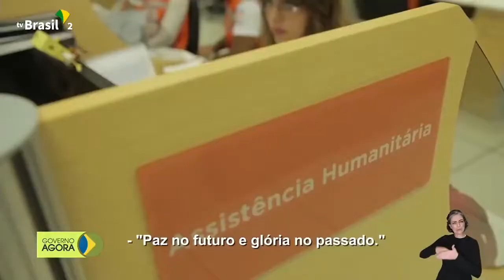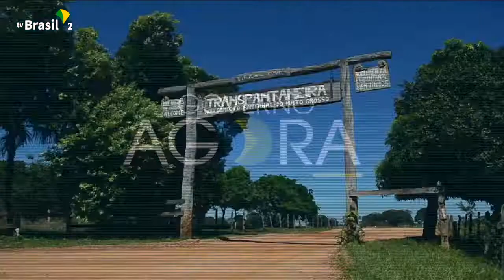Bolsonaro visita Sertânia e entrega Ramal do Agreste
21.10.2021 - O Governo Federal, por meio do Ministério do Desenvolvimento Regional (MDR), inaugura nesta quinta-feira (21), a captação definitiva do Ramal de Sertânia na Barragem de Campos.

A obra vai beneficiar, juntamente com as duas etapas da adutora do Agreste, mais de dois milhões de pessoas. Também será inaugurada a Barragem de Campos, a captação definitiva do Ramal de Sertânia, estrutura da Adutora do Pajeú, onde serão beneficiados 37 mil habitantes do município.

Transmissão e informações da TV BrasilGov